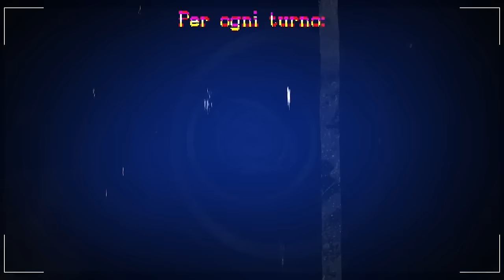⚽️🏆 5 SHOT TOURNAMENT: SERGIO CRUZ vs PROF. PORRO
ANDREA FRATINO